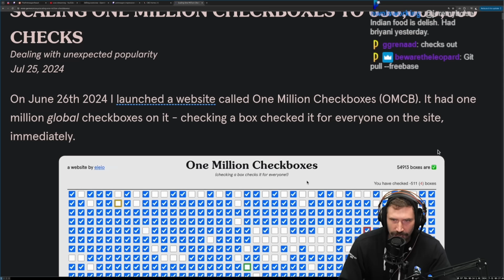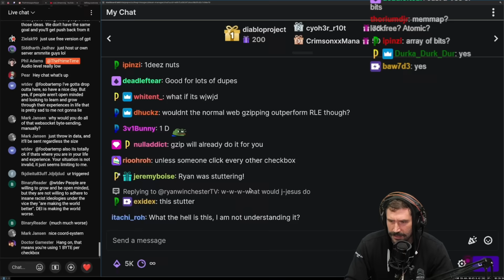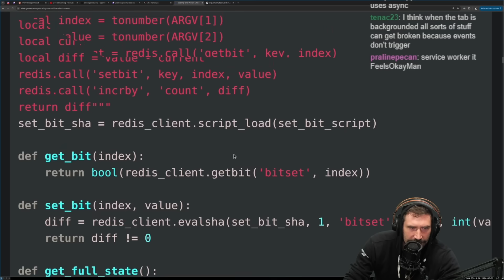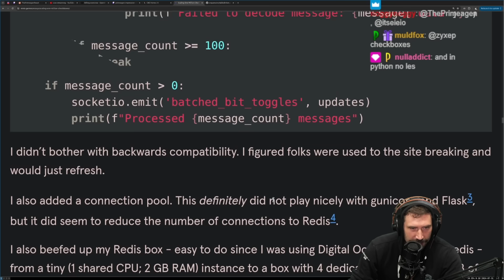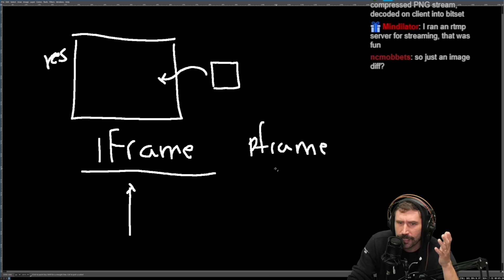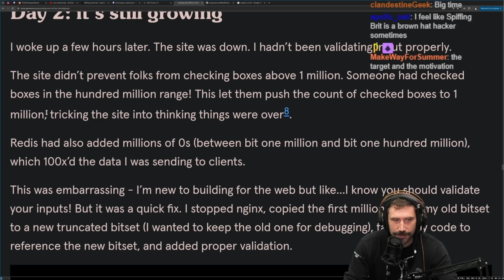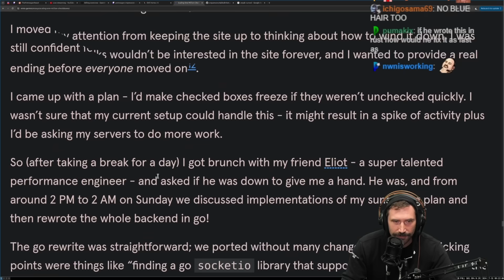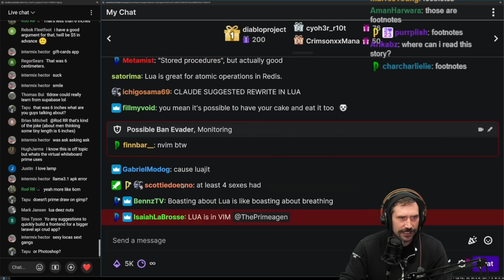Scaling One Million Checkboxes